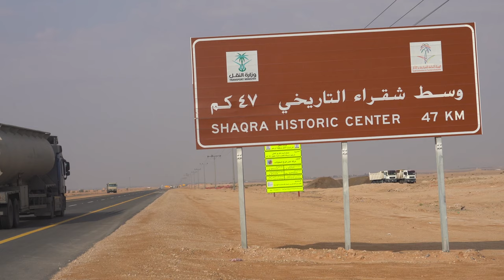Ushaiqer Mount Park | Best places to visit in Ushaiqer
Location : shorturl.at/jqsxN
Entrance fee: free
Open: 24 Hrs

Ushaiqer is 200 km from Riyadh, very few people know about this mount park on 1st of Jan we visited this place. This was my 2nd visit to this park hope you will enjoy this park trip too.

Normally I like to travel abroad but due to travel restrictions nowadays I am travelling within Saudi
On my channel, you will get all the tips and tricks for travelling in a budget.

Sony Zv1
Joby gorillapod 1k kit
Memory cards
Stabilizer mount holder for Gopro hero
GoPro battery